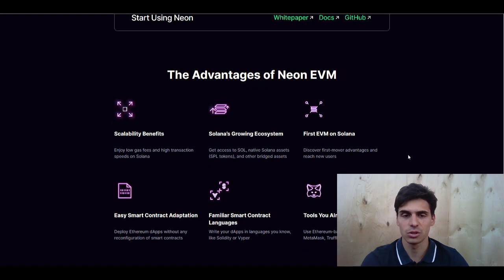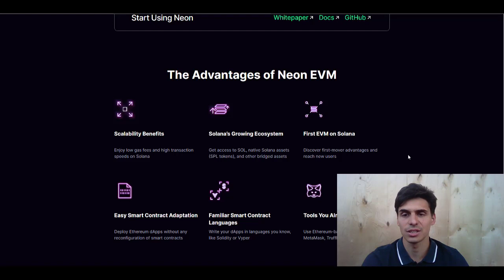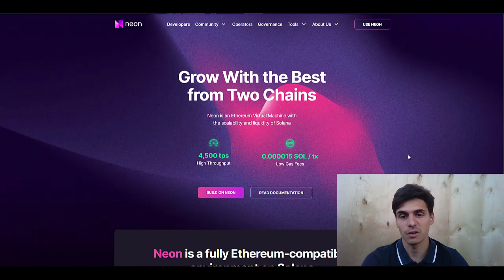Neon EVM сделал то, о чем думали многие, прекрасное объединение